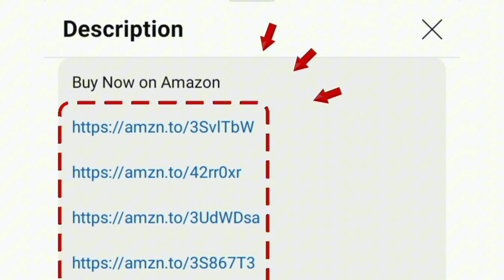Samsung 4K Ultra HD smart LED tv review tamil 43/50/55/65 inches | Crystal iSmart vs Vision vs Neo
Samsung Crystal Vision 4K TV 👇
43 inch
55 inch
65 inch

Samsung Crystal iSmart 4K TV 👇
43 inch
50 inch
55 inch
65 inch

Samsung Crystal Neo Series 4K 👇
43 inch
55 inch

Samsung 108 cm 138 cm 163 cm (55 Inches) Crystal Vision 4K Ultra HD Smart LED TV UA55CUE70AKLXL UA43CUE70AKLXL UA65CUE70AKLXL (Titan Gray)
Samsung 108 cm 125 cm 138 cm 163 cm (55 inches) Crystal iSmart 4K Ultra HD Smart LED TV UA55CUE60AKLXL UA65CUE60AKLXL UA50CUE60AKLXL UA43CUE60AKLXL (Black)
Samsung 108 cm 138 cm (55 inches) Crystal 4K Neo Series Ultra HD Smart LED TV UA55AUE65AKXXL UA43AUE65AKXXL (Black) 2024 model full review in tamil

Pattern name: Crystal 4K iSmart Series vs Crystal Vision 4K vs Crystal 4K Neo Series

00:00 Introduction
00:16 features
02:06 warranty
02:18 price and value for money